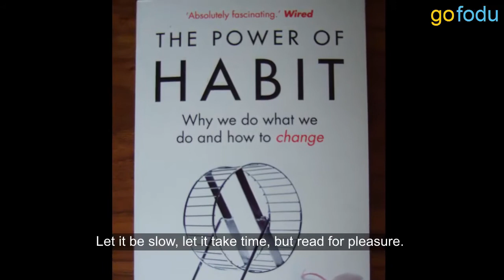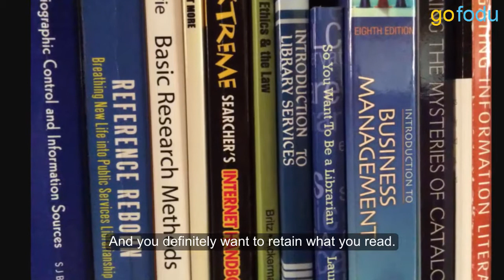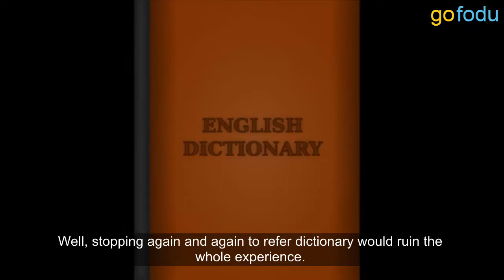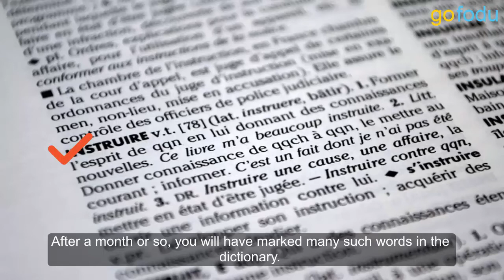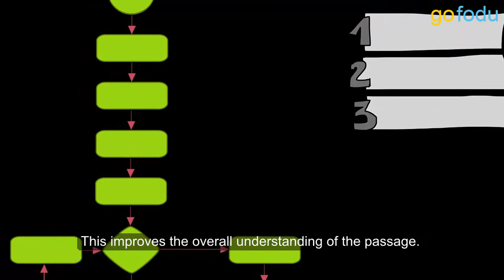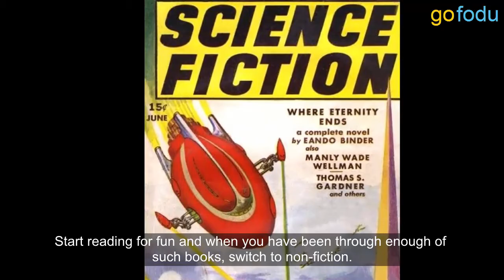Best Reading Techniques for CAT Reading Comprehension- How to Read Part | 1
This video explains various reading techniques to perform better in CAT Reading Comprehension.

Boost your CAT Preparation with Gofodu's FREE Online CAT Course!

HAPPY LEARNING!